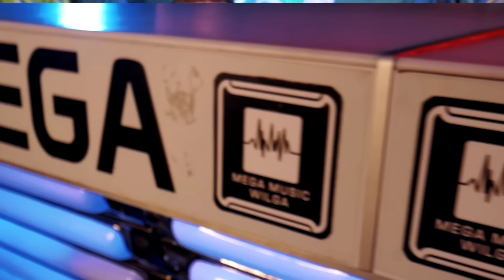Kamil Brodowski - Książę z Bajki (Oficjalny teledysk) DISCO POLO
Oficjalny teledysk Kamila Brodowskiego do utworu 'Książe z Bajki'!

Realizacje klipu: Ultimate Media
Podziękowania za pomoc w realizacji klipu dla:
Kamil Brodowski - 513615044